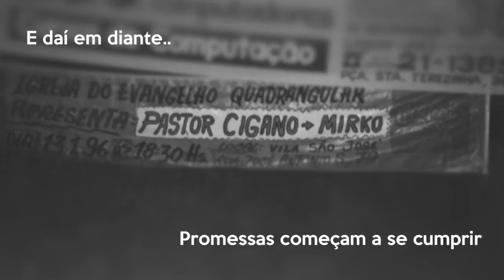Trajetória 50 anos - Mirko Levak